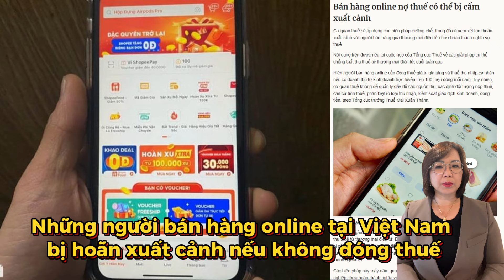Đại án Vạn Thịnh Phát và Nguyên nhân nhiều hàng gửi về VN bị chậm | Tin Nổi Bật